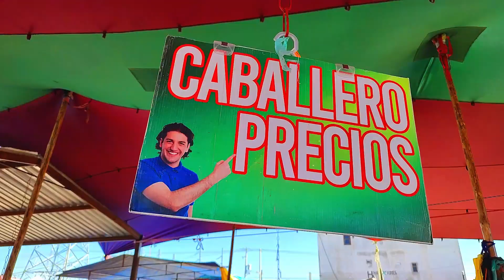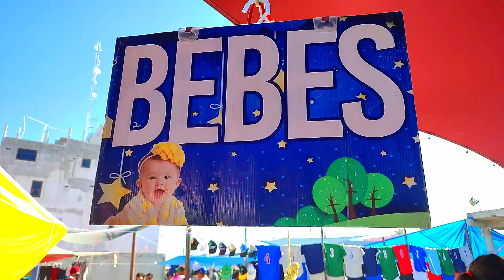✅PLAZA EL MORALILLO /ROPA AMERICANA ROPA DESDE $10 Y $15 PESOS👗🥾👠🩱👙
Saludos espero que se encuentren muy bien y acompañenos a ver video !!!

En este video les mostramos un poco de lo que es la extensa plaza del moralillo en la venta de ropa de paca o ropa america y variedad de cosas.